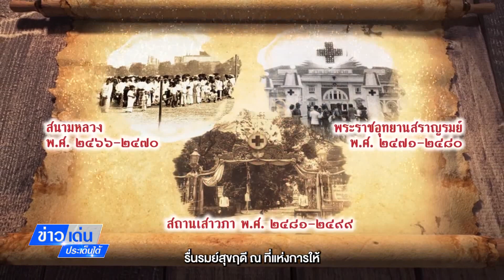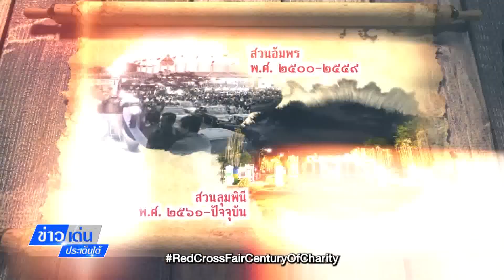ข่าวเด่นประเด็นใต้วันที่ 6 ธ.ค.66 กาชาดไทยจัดพิธีบวงสรวงพระบรมราชานุสรณ์ ร.6 ณ สวนลุมพินี